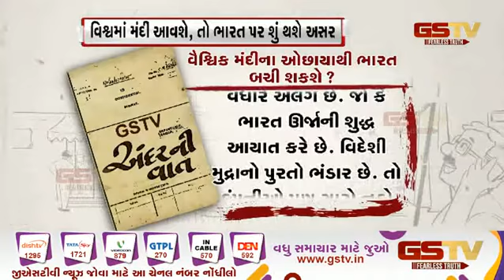વિશ્વમાં મંદી આવશે,તો ભારત પર શું થશે અસર | Gstv Gujarati News